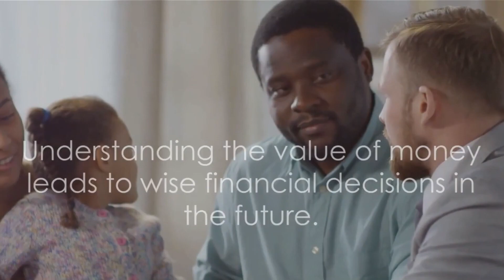10 Ways Smart Parents Educate Their Kids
Smart parents excel in educating their children by implementing a variety of effective strategies. These parents prioritize fostering a love for learning in their kids through engaging activities and interactive experiences. They understand the importance of creating a conducive learning environment at home that encourages curiosity and exploration. Smart parents also emphasize the value of communication and open dialogue to support their children's educational journey. By incorporating technology wisely and promoting a healthy balance between screen time and other activities, they ensure holistic development. Furthermore, these parents actively engage in their children's education, collaborating with teachers and staying informed about their progress. Through consistent encouragement, positive reinforcement, and setting achievable goals, smart parents empower their kids to reach their full potential academically and personally.

how to make your child successful in life, 6 ways to raise a successful child, 8 proven ways to make your child smarter, child improvement in school, how to educate a child at home, things to do for your child's future, how to set your child up for financial success, 6 ways to raise a successful child, 100 things to teach your child, how to help your child at home, how do parents support their children's education

how to raise successful kids,parenting 101, parenting toddlers
parenting skills, parenting classes, parenting tips tamil, julie lythcott-haims
parenting malayalam, child psychology malayalam

How to Raise Successful Kids, Entrepreneur,Entrepreneurs,Entrepreneurship,Entrepreneur Advice,Startup Entrepreneurs,valuetainment,patrick bet david,15 Things To Know Before Dating an Entrepreneur,dating an entrepreneur,how to date,how to choose a partner,how to date someone older,how to date and work,how to live a balanced life,dating tips for entrepreneurs,how to date an entrepreneur,15 Types of Parents - Your Next 5 Moves As A Parent,your next five moves,your next five moves as a parent

Smart parenting tips, Educational strategies for parents, Effective parenting techniques, Parental guidance for child development, Nurturing intelligent children, Educational activities for kids at home, Raising smart and successful kids, Parenting for academic success, Creative learning for children, Child development through play, Cognitive development in kids
Encouraging curiosity in children, Early childhood education tips, Technology in children's education, Balanced learning environment at home, Holistic education for kids, Building strong foundations for learning
Parenting for academic excellence, Developing critical thinking in children, Instilling a love for learning in kids

Unleash the genius in your child! 🌟 Ever wondered how smart parents are molding the future leaders of tomorrow? 🔥 Brace yourselves for a mind-blowing journey into the realm of parenting mastery! 🤯 Discover the jaw-dropping, yet simple, ways smart parents are revolutionizing their kids' education. 💡 Ready to unlock the secrets that will set your child on the path to brilliance? 🚀 Don't miss out on the game-changing strategies that will transform your parenting game forever!

 Discover the Innovative Ways Smart Parents are Educating Their Kids!Are you ready to revolutionize your parenting game? 🚀 Join us on a journey where we unveil the most effective strategies employed by smart parents to educate and empower their children. From cutting-edge educational tools to mind-blowing parenting hacks, this video is your ultimate guide to raising brilliant minds! Curious about what sets smart parents apart? Click play to dive into a world of creativity, engagement, and results-driven parenting